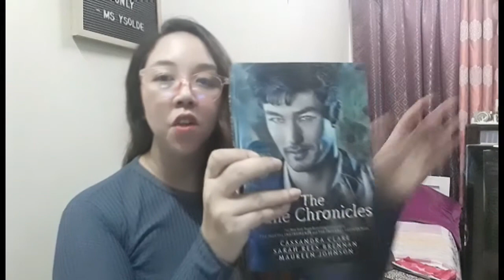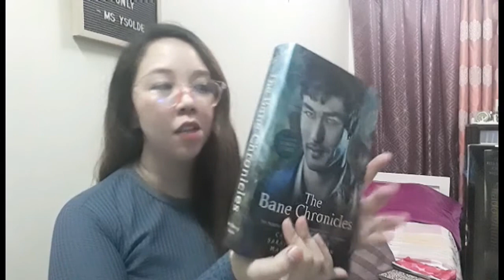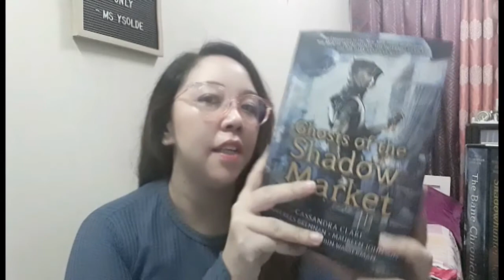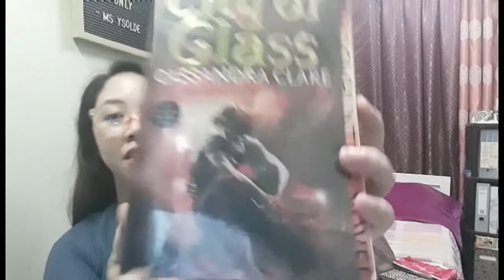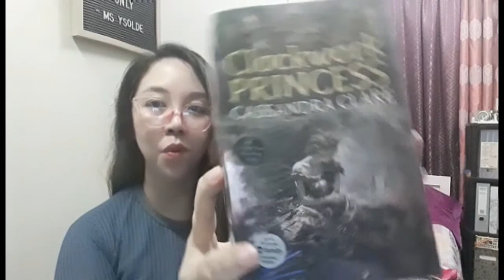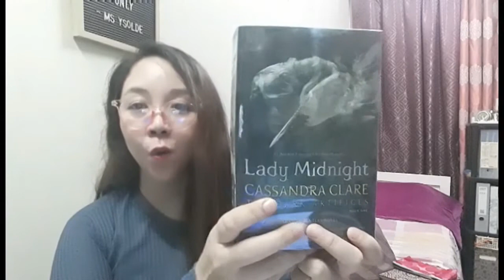Book Haul | October 2020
hi, here's my latest haul for my birthday for this october. hope you watch this and this is one of my finest collection. Cassandra Clare. yah thank you. I collected this book from June to October.

instagram: ms.ysolde & ms ysolde biblioteque